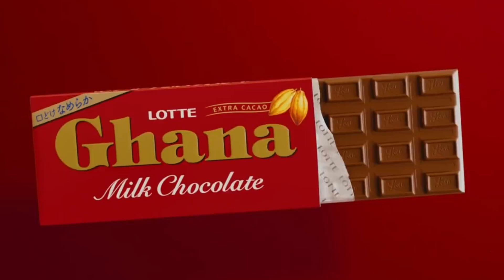大冬天的，高领毛衣也挡不住的优秀啊！羽生结弦